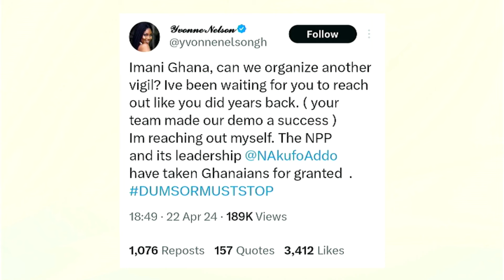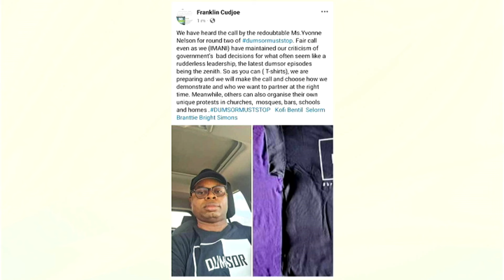DumsorMustStop because it's biting really hard - Johnny Hughes